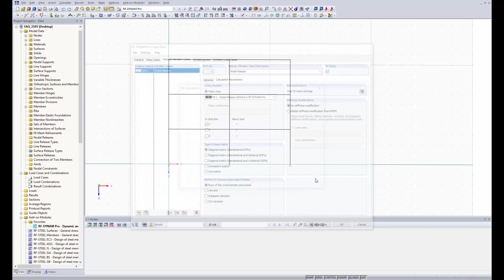[EN] [EN] FAQ 003505 | In RF-/DYNAM Pro gibt es die Rayleigh-Dämpfung. Wie ermittle ich diese Koe...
Frage:
In RF-/DYNAM Pro gibt es die Rayleigh-Dämpfung. Wie ermittle ich diese Koeffizienten und wie werden diese verwendet?

Antwort:
Für einige Lösungsmethoden werden die Rayleigh-Koeffizienten zwingend benötigt. Da in der Literatur meist nur die Lehrschen Dämpfungswerte angegeben sind, müssen diese umgerechnet werden.

Für die Umrechnung der Lehrschen Dämpfungswerte in die Rayleigh-Koeffizienten wird folgende Formel verwendet:

${\mathrm D}_{\mathrm r}\:=\:\frac12\;\left(\frac{\mathrm\alpha}{{\mathrm\omega}_{\mathrm r}}\;+\;\mathrm\beta\;{\mathrm\omega}_{\mathrm r}\right)$

Dabei sind α und β die Rayleigh-Koeffizienten. Es muss ein Gleichungssystem aufgestellt werden, in dem jeweils die Eigenkreisfrequenzen der beiden dominantesten Eigenformen eingesetzt werden müssen. Für diese beiden Eigenformen wird die Struktur dann mit dem vorgegebenen Lehrschen Dämpfungswert gedämpft. Alle anderen Eigenformen der Struktur werden mit anderen Werten gedämpft. Diese ergeben sich aus der Kurve, welche in Bild 01 dargestellt wird. Die Kurve zeigt ein Beispiel für die beiden Eigenkreisfrequenzen von 10 und 20 rad/s und eine Lehrsche Dämpfung von 0,015.

Für die Umrechnung kann ebenfalls das Umrechnungstool verwendet werden, welches über die Schaltfläche "Aus der Lehrschen Dämpfung berechnen..." geöffnet werden kann.